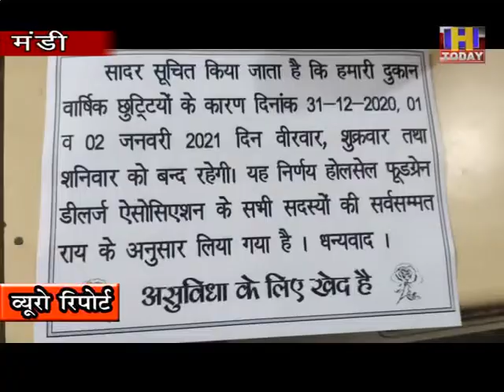1 JAN 5 होलसेल फूडग्रेन डीलर्स एसोसिएशन मंडी के अध्यक्ष हरमीत सिंह बिट्टू ने दी जानकारी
होलसेल फूडग्रेन डीलर्स एसोसिएशन मंडी  कि सभी दुकाने 31  दिसम्बर 2020  से लेकर 3  जनवरी 2021  तक बंद रहेगी। यह जानकारी होलसेल फूडग्रेन डीलर्स एसोसिएशन मंडी के अध्यक्ष  हरमीत  सिंह बिट्टू ने दी । आपको बता दे कि होलसेल फूडग्रेन डीलर्स एसोसिएशन ने अपनी वार्षिक छुट्टियों के चलते यह निर्णय लिया गया है इसलिए ग्राहकों से निवेदन है अपने आवश्यक कार्य 31  दिसंबर से पहले पहले करवा लें।